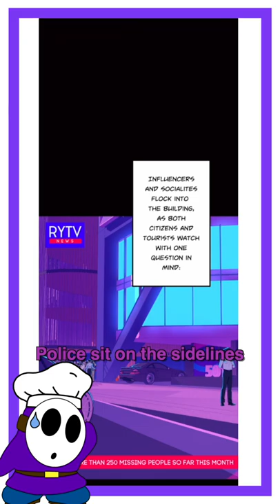Señorita Cometa Short Cut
Welcome to Shy Chef ShortCuts, where I talk about a new WEBTOON original series in under a minute. Today we’re looking at Señorita Cometa.

🎵 Music 🎵
Music from Uppbeat (free for Creators!):